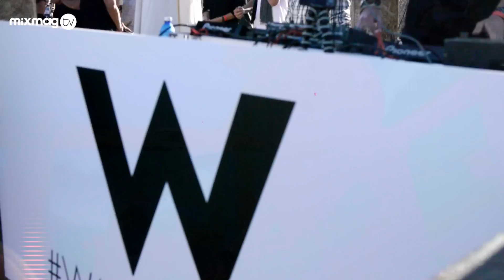W Amsterdam & Mixmag @ IMS with Keljet & Kristina Dolgova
We teamed up with W Amsterdam over IMS

A few weeks back at IMS we teamed up with our good friends from the world-renowned W Hotel Worldwide to help launch their latest addition to the W family.

The opening of W Amsterdam marks the entry of the contemporary, design-led lifestyle brand in The Netherlands and with an on-point policy combining creativity with wicked musical programming we simply had to link up.

We joined forces to deliver an evening of Ibiza grooves at the increasingly popular No Name Beach Bar in Playa d'en Bossa and recorded two hours of vibes exclusively for MixmagTV.

First up was the feel good duo Keljet, the collaboration between Dutchmen Koen Mestrum and Teeun Pranger. The guys were swiftly followed by W Amsterdam's Music Curator, Kristina D. Born and raised in Russia her impeccable house and techno selection has already taken her to Singapore, Bali, Holland and Ibiza.

Featuring 238 stylish guestrooms, including 25 suites the W Hotel Amsterdam aims to act as a switchboard of cultures and avant-garde ideas connecting individuals with what's new/next in the world of design, fashion and music.